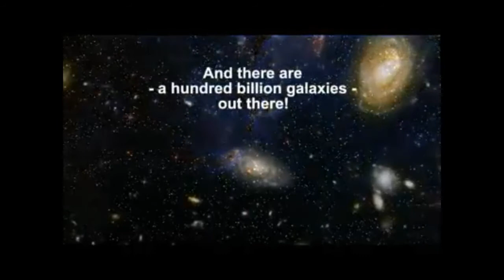Earth Size Comparison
You are Not the center of the Universe.